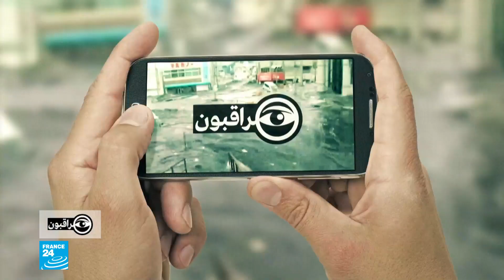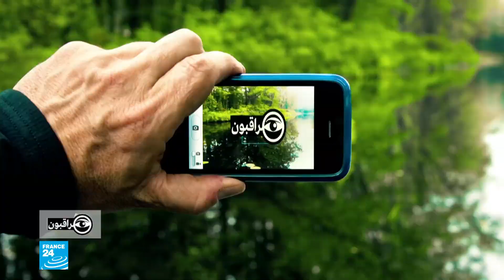حملة ضد ختان الإناث في غينيا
العطلة الدراسية محفوفة بالمخاطر بالنسبة للفتيات في غيبنيا، لأنها هي الفترة التي تكثر فيها حالات ختان الإناث.

القانون الغيني يحظر ختان الإناث، لكن تبقى هذه الممارسات منتشرة بكثير بين العائلات، حيث تتعرض لها أكثر من 90 بالمئة من الفتيات.

وقد تجندت مجموعة من المواطنات الشابات لحماية الفتيات والمراهقات من هذه الآفة.

مراقبتنا حاجة ادريسا باه تنشط في منظمة للدفاع عن حقوق النساء.